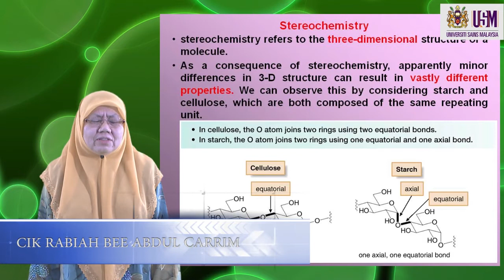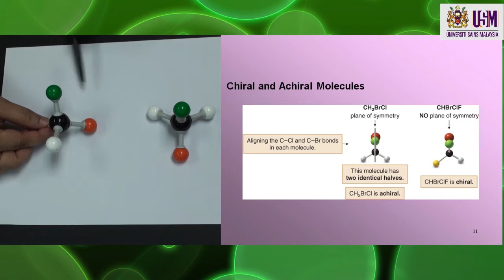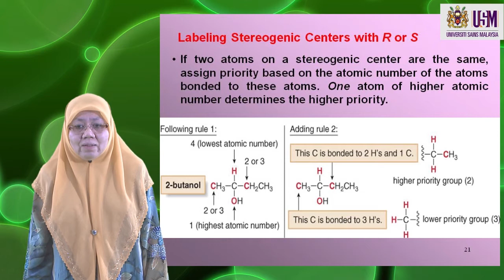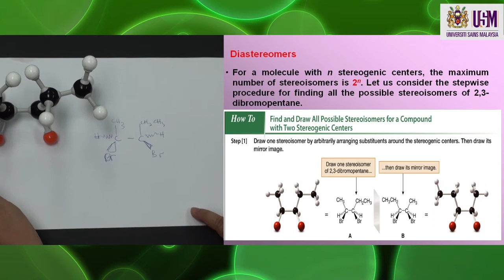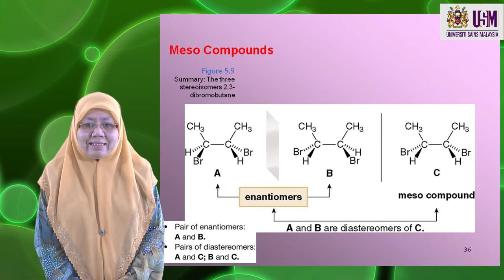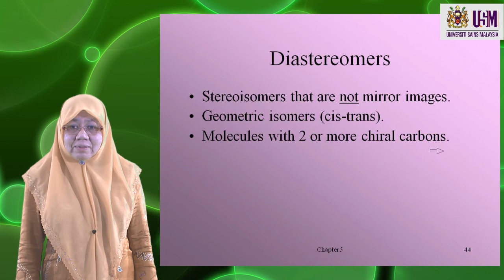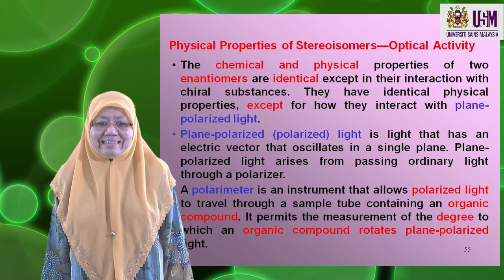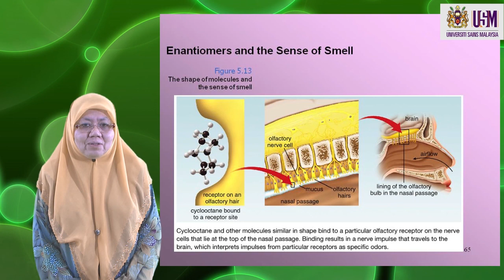KOT121 Chapter 5: Stereochemistry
KOT121 Organic Chemistry I / Kimia Organik I
Ms. Rabiah Bee Abdul Carrim
School of Chemical Sciences

Lecture 5:
• Stereogenic centers in organic molecules
• Enantiomers and R,S system of nomenclature
• Physical properties of stereoisomers